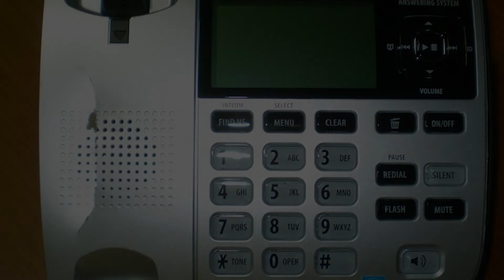Why did this happen to Madison?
A young woman leaves work to run an errand and is never seen again.

Written by: Robbie Ventura
Edited by: Russell Easley
Narrator: Jennifer Compton